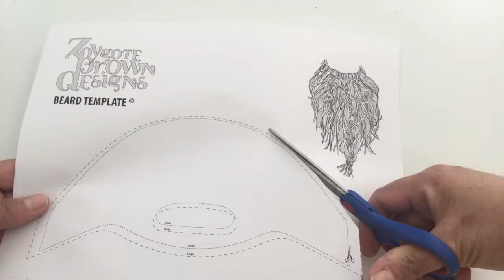DIY Paper Beard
See how easy it is by watching this short video on how to use your general household paper shredder and paper packaging to make yourself a big bushy paper beard.
Things you will need for this little DIY:

~ Paper Packaging (a lot of parcels come with paper packaging  now days, however you could use anything from newspaper to wrapping paper)
~ A4 printer/paper
~ Glue stick
~ Paper Shredder
The shredder needs to be able to reverse and do fine lone strips of paper, these are my two favourites:
Portable Manual Shredder
Small Hand Held  Shredder (only does small amounts)

Safety
Your safety when creating our fantastic costumes is very important and it's very important to exercise caution when working with hot glue, sharp blades and not to mention cardboard can be sharp too. Please follow all safety precautions for the materials you use to ensure a safe and enjoyable crafting experience. As we really want you to enjoy the process without injury!

Please note that Zygote Brown Designs is not liable for any injuries that may occur during the creation or use of our costumes. It's the responsibility of the user to take proper safety precautions and to use the materials in a safe and responsible manner.